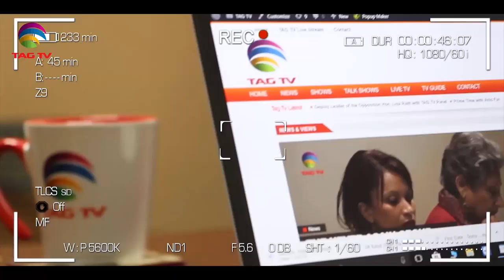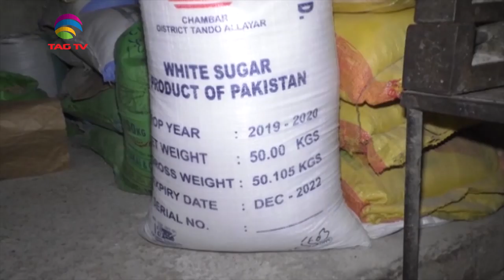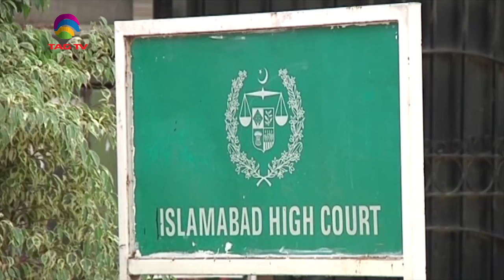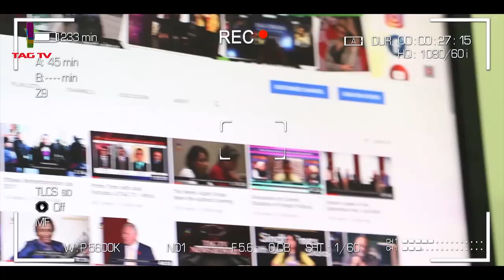Pakistan News Roundup with Waqar Hussain - June 14